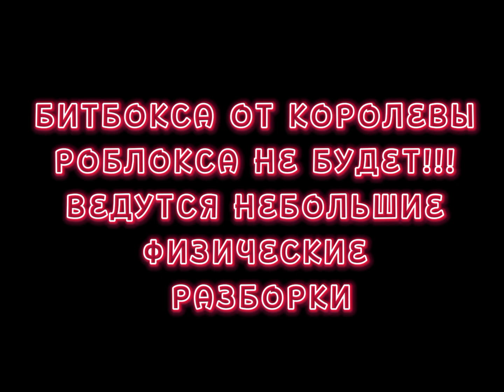БИТБОКС БАТТЛ С КОРОЛЕВОЙ РОБЛОКСА 🍍🍍🍍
Ролик создан в юмористических целях, автор не хотел никого оскорблять! ‎

@i_roblox_queen725   Я понятно объясняю?